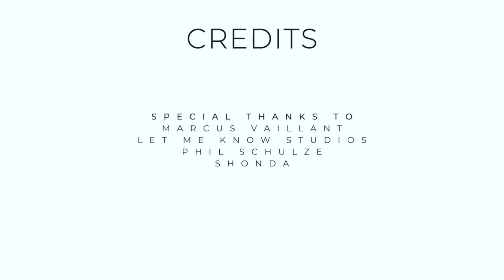Jarred Stephen Meek- Some Days (Official Music Video)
"Lessons", the debut EP by Jarred Stephen Meek, featuring 3 brand new tracks, including "Some Days" available now on all major streaming platforms!

"Some Days"
Written & Performed by Jarred Stephen Meek

Directed by: Jarred Stephen Meek
Videography & Editing by: Matthias Falvai
Choreography by: Paige C. Fraser
Dancers: Jessie Liang, Alina Blackett, Gurkamal Brown, Paige C. Fraser